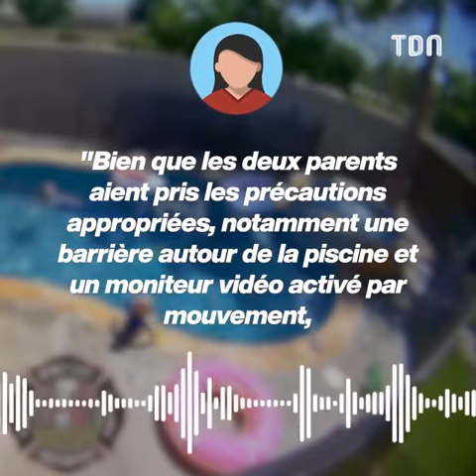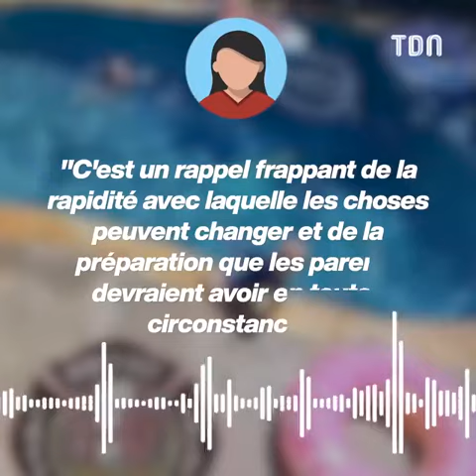Un bébé sauvé in extremis de la noyade par son père 😱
Crédits : Hemet Firefighters Association 2342 via Storyful